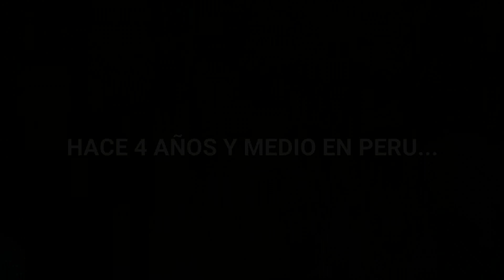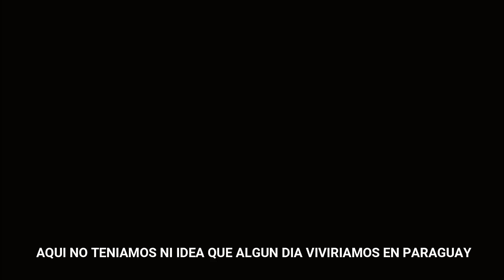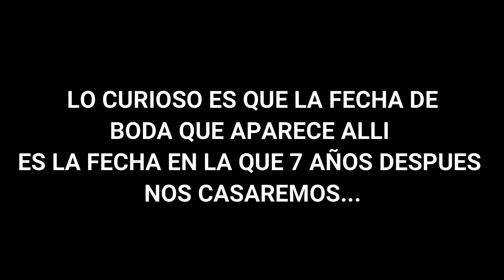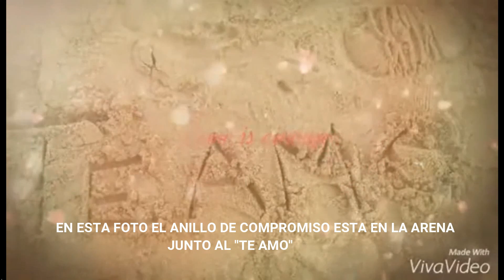NOS VAMOS A CASAR EN PARAGUAY vlogmas 12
Nos vamos a casar OMG, que nervios.
Después de 8 años juntos por fin podemos dar el gran paso.
Seremos marido y mujer y nos casaremos en Paraguay

Esperamos te guste mucho el video
Gracias por estar aquí: